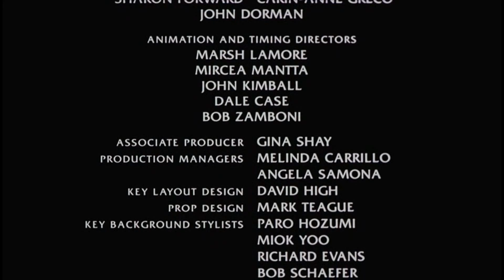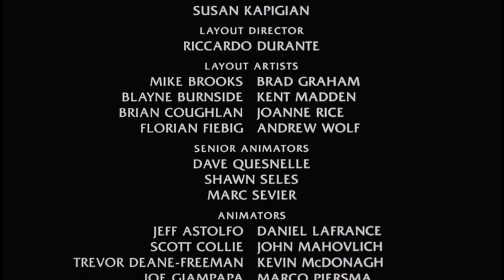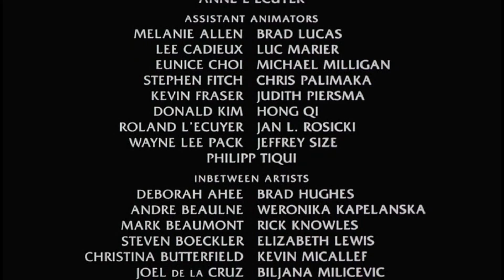Pocahontas 2 - Between Two Worlds (Russian)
Lyrics:

Полны надежд, рука к руке
Невзгоды позабыв плывём мы налегке
Мы как два орла парящих под небесной вышине
Нам любовь надежду дарит и укажет верный путь тебе и мне
Мы построим мост любви меж двух миров

Своей мечте подарим свет
Наш поцелуй скрепит любви святой обет
По млечному пути мы доплывём к звезде своей
Светит ласкова луна и мы найдём свой островок среди морей

Мы плывём вперёд
И  ??? пусть любовь пристанище найдём
И верим мы, что нет морей способных отделить нас от судьбы своей
Сильный снег весной растает и распустятся цветы
Друг со другом пусть идут года
Всегда мы будем вместе, я и ты
Ночь света не затмит
Который мы оставили
Построим мост любви меж двух миров